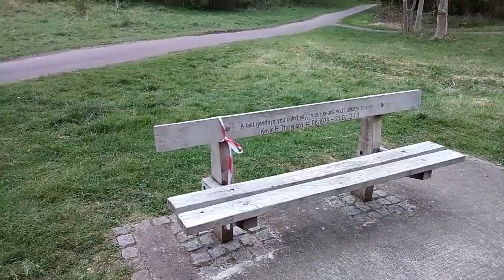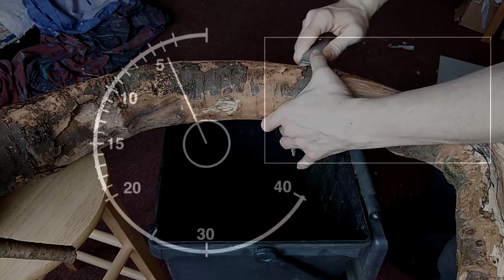blip vlog 6 my life flashing before your eyes